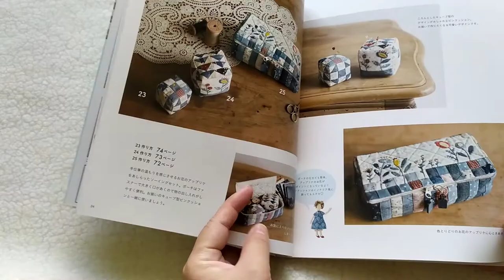หนังสืองานฝีมือ quilt ญี่ปุ่น masako wakayama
หนังสือสอนงานต่อผ้าเพื่อทำผลงานต่างๆ
ออกแบบโดยคุณ masako wakayama